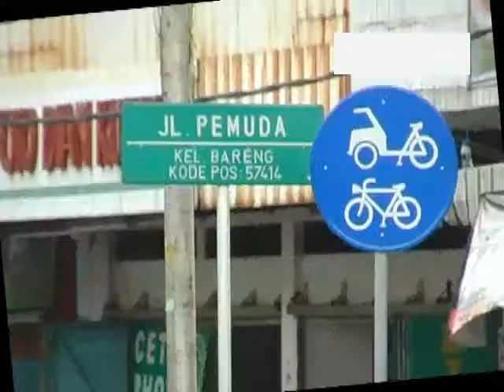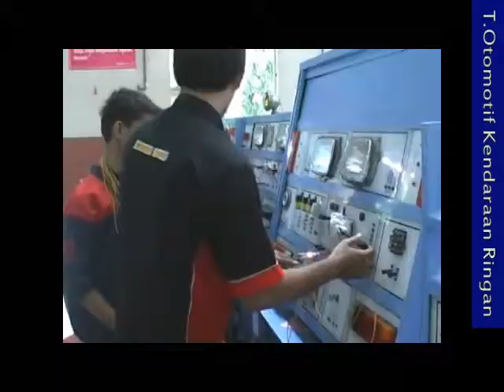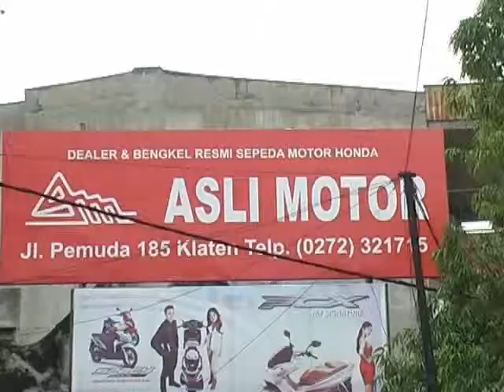profil krisma 040312 youtubel.mp4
profil SMK Kristen 5 Klaten